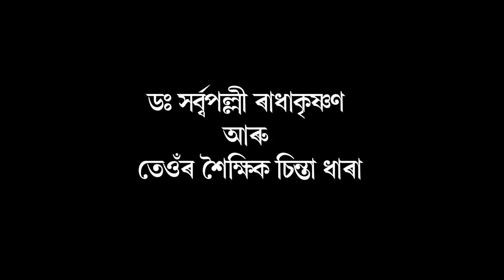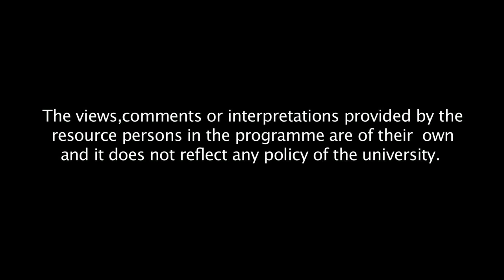Dr. Sarvepalli Radhakrishnan and his philosophy of education_Part_2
Contributors: Nazibar Rahman and Dr. Neeva Rani Phukan
Camera, Graphics and Editing: Rashmi Duwarah
Programme Assistants: Gitali Kakati, Hemprokash Mout and Rajesh Kr. Sarma